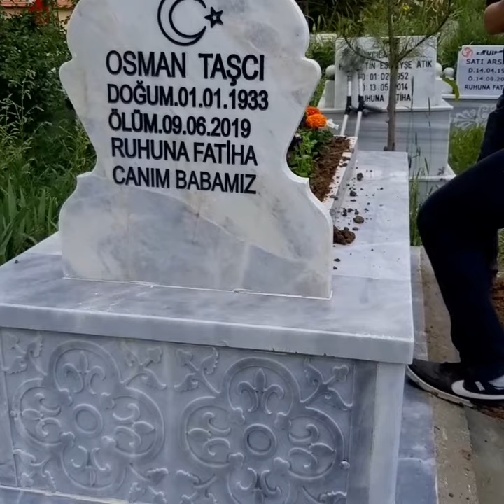12 Haziran 2020